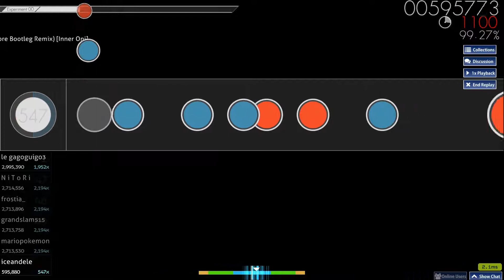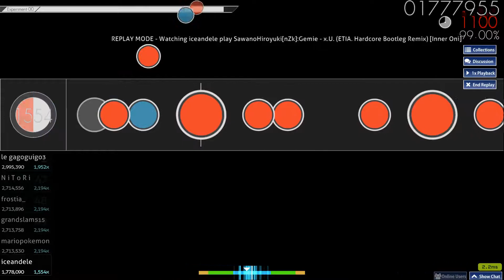7.18⭐ 99.02% FC! 382pp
Taiko pp isn't broken at all